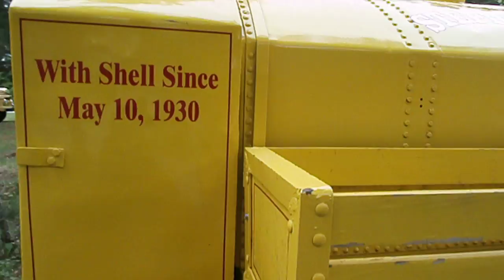Amazing Restored Ford Delivery Truck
for a great selection of...you guessed it...funky junk!!